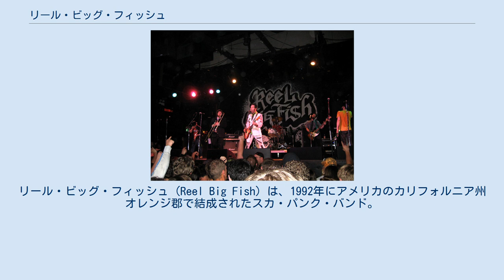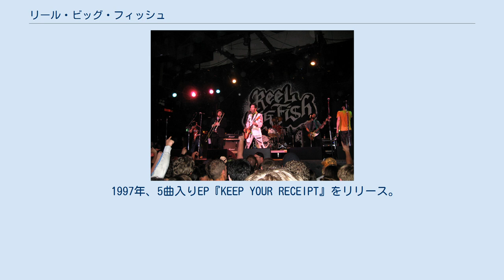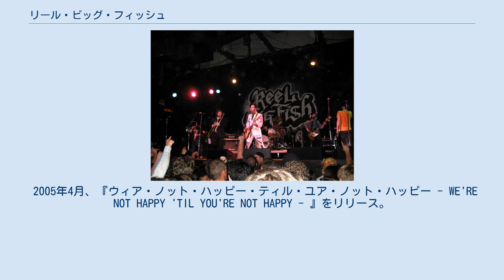リール・ビッグ・フィッシュ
リール・ビッグ・フィッシュ (Reel Big Fish) は、1992年にアメリカのカリフォルニア州オレンジ郡で結成されたスカ・パンク・バンド。
 1992年、アーロン・バレット、マット・ウォング、アンドリュー・ゴンザレスの3人編成で結成。
 1994年、トランペット奏者としてタヴィス・ワーツを、トロンボーン奏者としてダン・リーガン、ロバート・クインビーを、サックス奏者としてアダム・ポラコフを迎え、7人編成のラインナップとなる。
 1995年、ロバート・クインビー、アダム・ポラコフが脱退、グラント・バリー 、スコット・クロフェンスタインが加入。
 1995年、限定3000枚の自主制作アルバム『エヴリシング・サックス』でデビュー、サンタモニカのモジョ・レコードと契約する。
 1996年に2ndアルバム『ターン・ザ・レイディオ・オフ』でメジャーデビュー。
シングル『セル・アウト』がアメリカでマイナーヒットとなりゴールド・アルバムを獲得。
 1997年、5曲入りEP『KEEP YOUR RECEIPT』をリリース。
 1998年、『ホワイ・ドゥ・ゼイ・ロック・ソー・ハード?』をリリース。
また、a-haのカバー曲「テイク・オン・ミー」が、同年公開の映画、『ベースケットボール 裸の球を持つ男』の挿入歌に起用された。
グラント・バリー、タヴィス・ワーツ、アンドリュー・ゴンザレスが脱退し、新ドラマーとしてカルロス・デ・ラ・ガルサが加入する。
トランペット奏者としてタイラー・ジョーンズが加入する。
 2002年、『チア・アップ!』をリリース。
 2003年、カルロス・デ・ラ・ガルサがツアー三昧の生活に耐え切れずに脱退。
後任には、ジャスティン・フェレイアが起用される。
 2004年、タイラー・ジョーンズが解雇される。
ジョン・クリスチャンソン、リランド・スティーンが加入。
 2005年4月、『ウィア・ノット・ハッピー・ティル・ユア・ノット・ハッピー - WE'RE NOT HAPPY 'TIL YOU'RE NOT HAPPY - 』をリリース。
 2007年、マットが家族との生活を優先させたいという意向の為、脱退。
後釜には、デレック・ギブスが起用された。
 2011年、スコットが、子育てに専念したいのを理由に、バンドを離脱。
その後、マット・アップルトンを迎える。
当初はサポートメンバーとしてだったが、後に正式メンバーに昇格。
1995年に離脱したアダム以来、久々のサキソフォニストとなった。